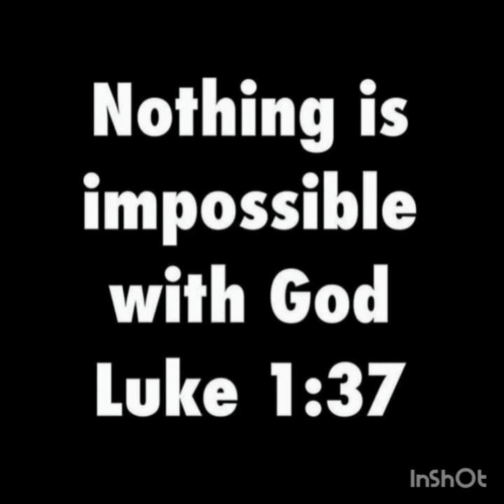Hindu Barz Type Beat X Produced by Inmylanebeatz 💨